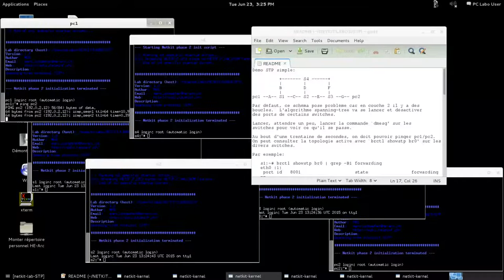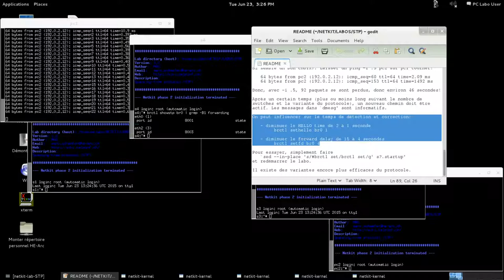netkit stp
démo netkit spanning tree